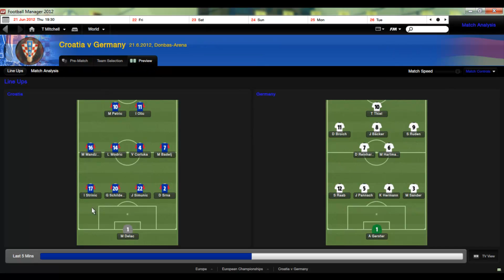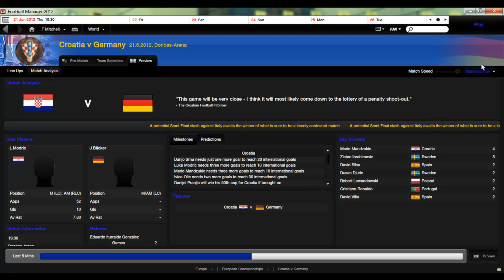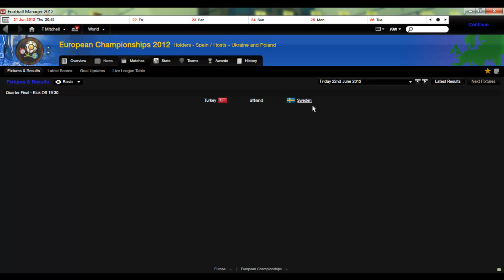Euro 2012 -FM 12 - Croatia vs Germany - quarter finals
Shrewsbury Season 1 play list ---